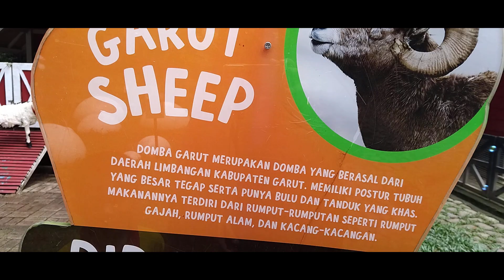MUNCAK lagi Bersama ROMBONGAN BIMBA AIUEO | STUDY TOUR. CIMORY RIVERSIDE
Assalamualaikum waroh matullahi wabaro kaatuh

biamillah...
hai semuanya..ikuti keseruan kami di cimoryriverside yuuuk

semoga video ini bisa menghibur dan bermanfaat ya teman²

terimakasih
syukron jazakumullahukhoir
allahummabaariik